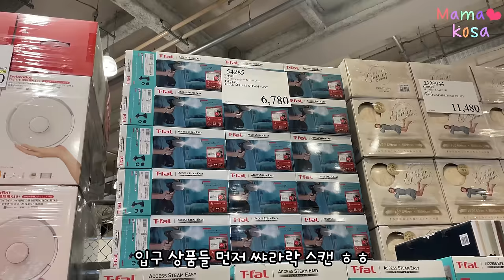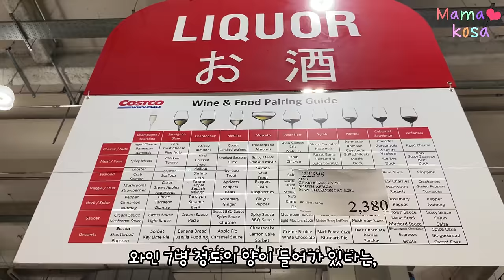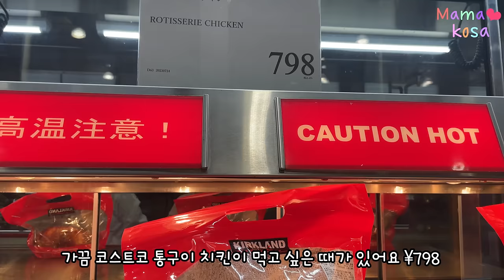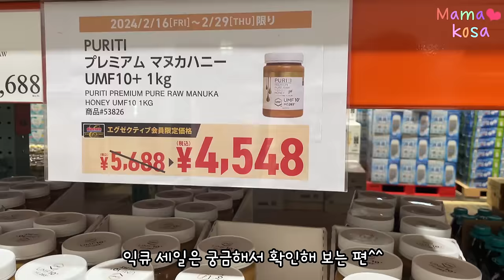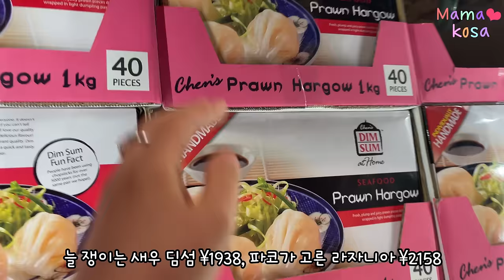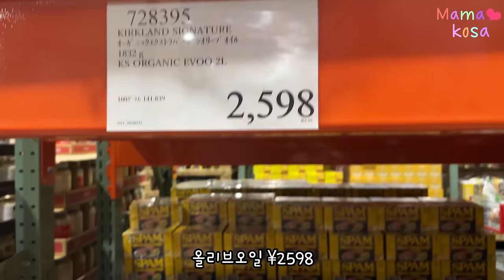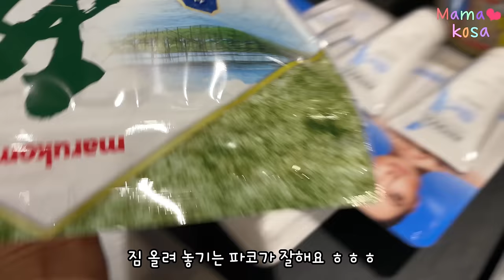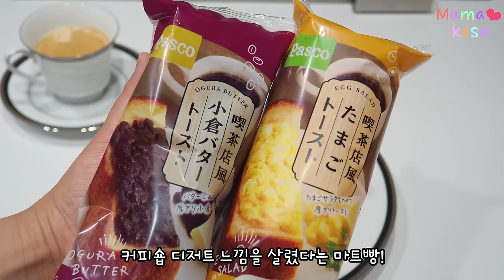디저트 잔뜩 먹고 코스트코 장보고 외식하고 도시락 싸는 도쿄 주부 일상✨Q&A해보려고 했는데..😂닉네임의 의미는?🤔음주쿡방🍻먹방😋Tokyo vlog